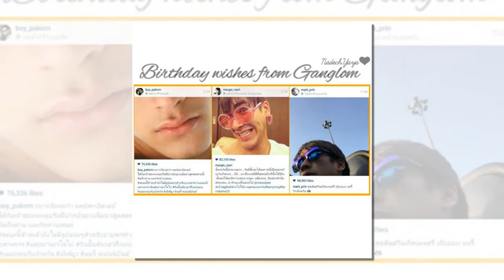วีดีโอน่ารักๆของญาญ่าและณเดชน์หวานเสมอ